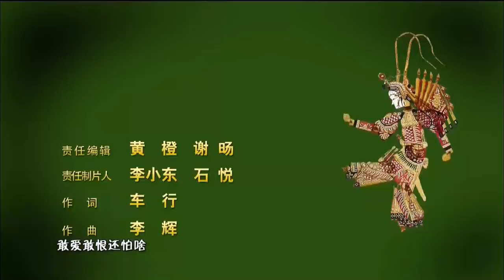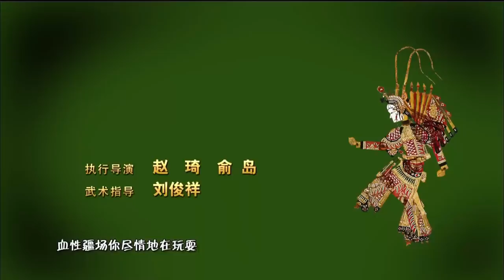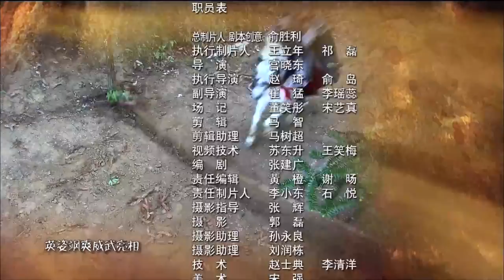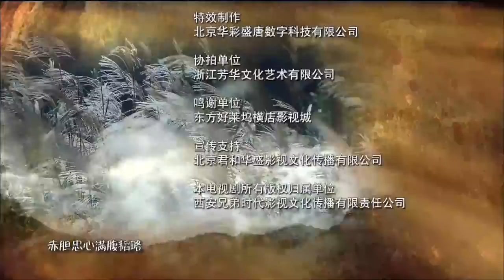[Multi-Sub]《穆桂英挂帅/Mu Guiying Takes Command》23 ：野丫头蜕变成一代巾帼英雄的成长历史💕TAG超级经典